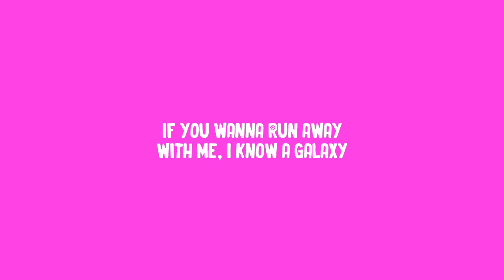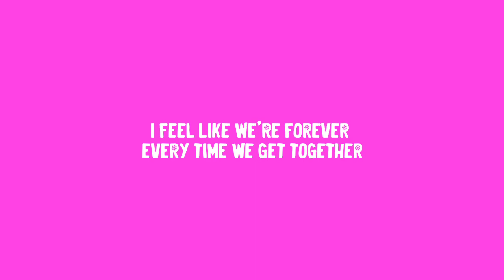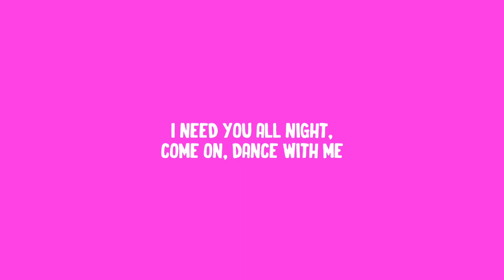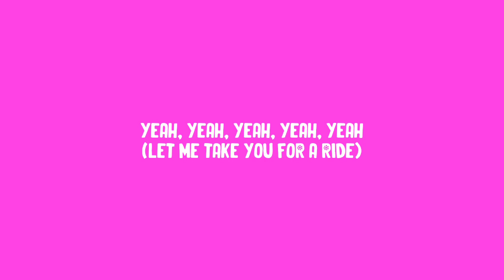Dua Lipa - Levitating (Lyrics)